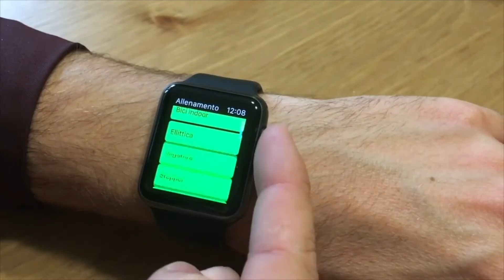QUANTUM BREAK - GAMEPLAY ITA - MALEDETTO DITO CORTO - ATTO 1 / PARTE 3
Eccoci tornati con Quantum Break ragazzi !
Dito Corto ce la pagherà, eccome se ce la pagherà !!!
Supportatemi con questa serie ragazzi.
Grazie

Vi ringrazio per i mi piace e per le condivisioni :D
Cercami anche sui social !!!